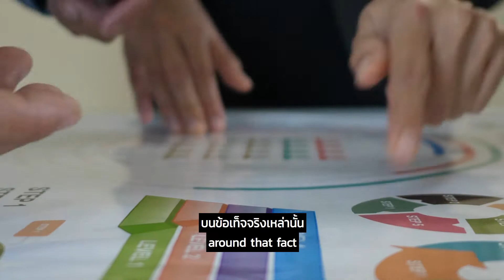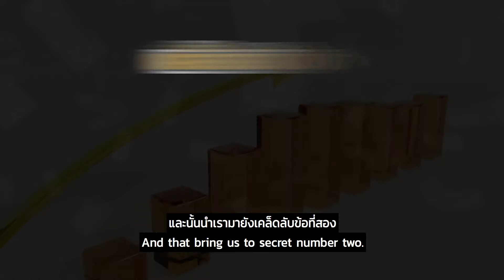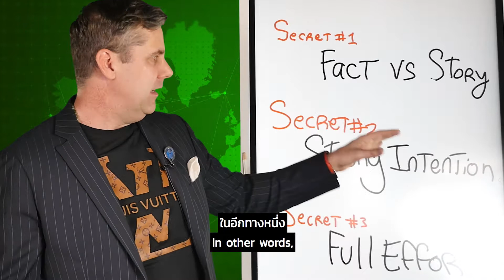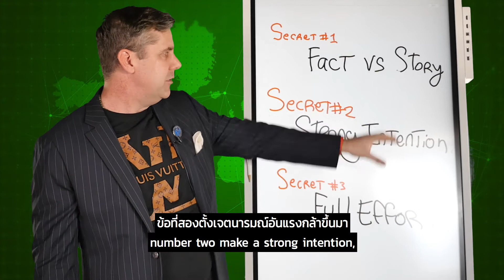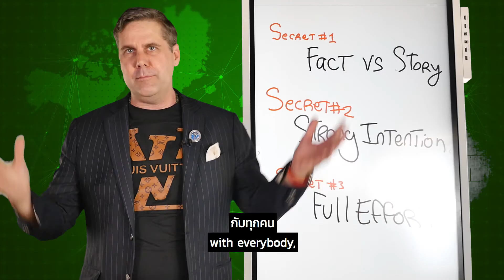3 เคล็ดลับ เพิ่มรายได้ แม้ในยามวิกฤต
3 เคล็ดลับ เพิ่มรายได้ แม้ในยามวิกฤต